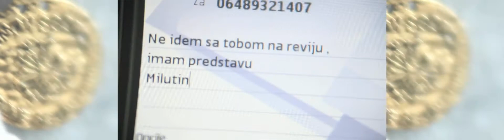Schotch & Soda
Schotch & Soda video for fashion show in Belgrade.
Autor // Marko Sovilj
Art director // Bosko Jakovljevic
Actors // Milutin Milosevic, Maja Malnar, Petar Roganovic
Styling // Adela Jovanovic
Make up // Natasa Maljevic